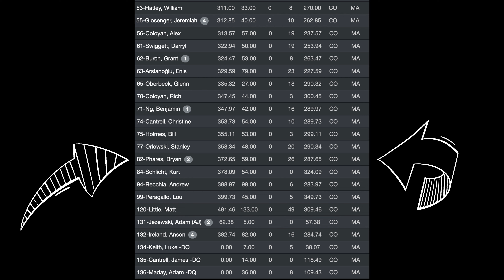2024 IDPA Nationals - Tough Stages - Even Tougher Competition! DUMPSTER FIRE 🔥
I finally made it to the IDPA National.  Check it out!

Eligibility: The giveaway is open to legal residents of the United States who are 18 years of age or older. Employees and immediate family members of BP Shooting & Reloading are not eligible to enter.

Duration: The giveaway will begin on 6/24/24 and end once BP Shooting & Reloading reaches 1000 subscribers. All entries must be received on or before BP Shooting & Reloading reaching 1000 subscribers.

Winner Selection: One winner will be selected at random from all eligible entries received during the giveaway period. The winner will be notified via direct message on YouTube within 48 hours of the giveaway end date.

Notification and Prize Delivery: The winner must respond within 72 hours of being notified or a new winner will be selected. The prize will be shipped to the winner's address within 14 days of confirmation of their shipping address.

Prize: TBD. The prize is not transferable or redeemable for cash.

Publicity Rights: By entering the giveaway, participants agree to allow BP Shooting & Reloading to use their name and image in any promotional materials related to the giveaway.

Changes to the Rules: BP Shooting & Reloading reserves the right to change the rules of the giveaway at any time, for any reason.

YouTube Guidelines: This giveaway complies with all YouTube policies and guidelines.

By entering this giveaway, participants agree to these rules and regulations.